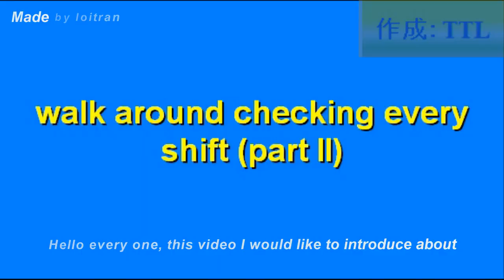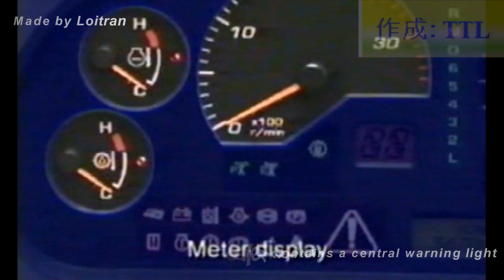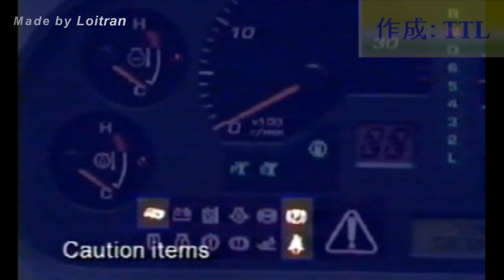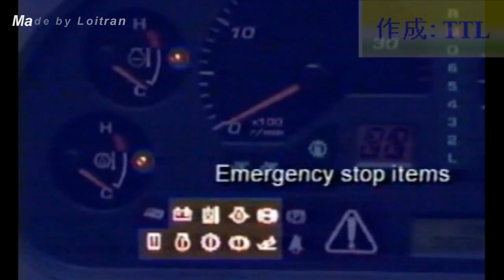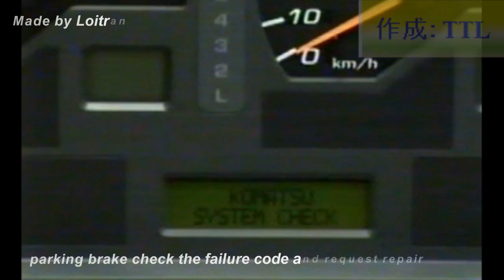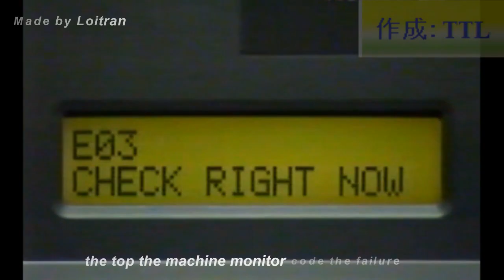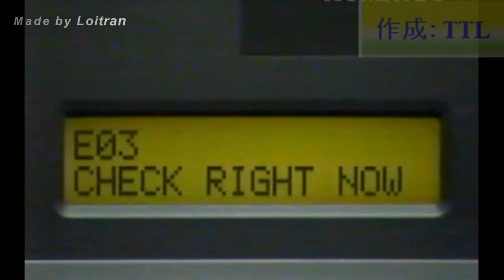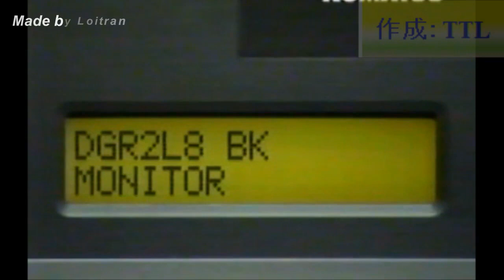HD465 7R&605 (Qui trinh KTra dau ca phan 2) Walk around checking procedure partII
HD465 7R &605 Walk around checking procedure Part II
Qui trình Kiểm tra xe tải HD trước khi vận hành
Berjalan mengelilingi bahagian II
Berjalan sekitar memeriksa bagian II